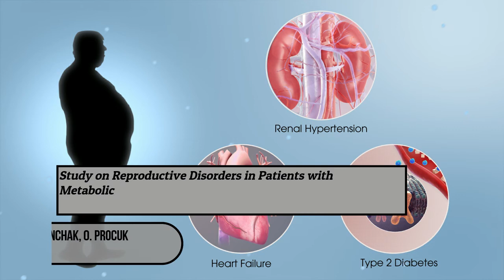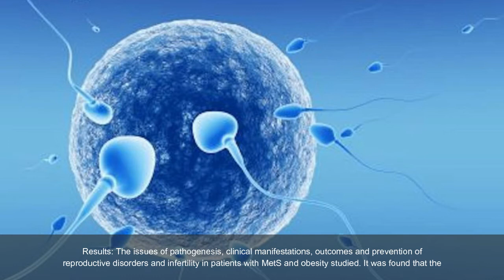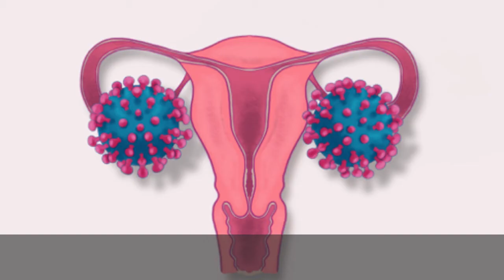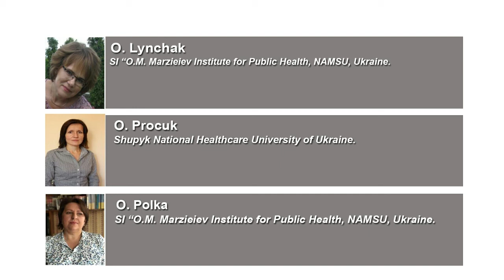Study on Reproductive Disorders in Patients with Metabolic Syndrome and Obesity: Pathogenesis..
Study on Reproductive Disorders in Patients with Metabolic Syndrome and Obesity: Pathogenesis, Clinical Manifestations and Prevention

Metabolic_syndrome infertility reproductive_health# lifestyle.